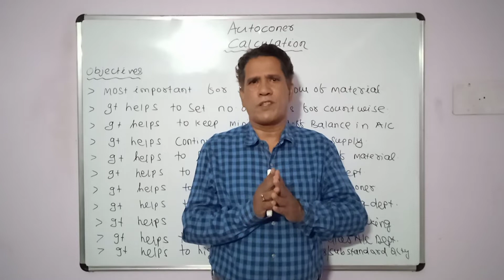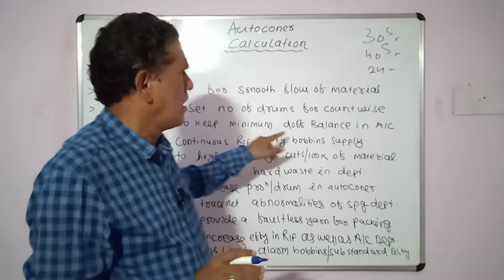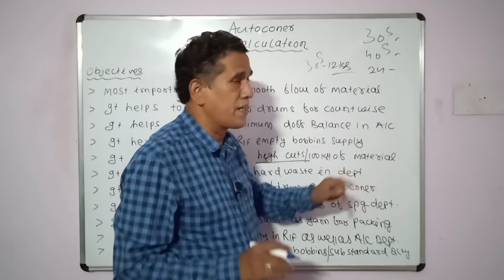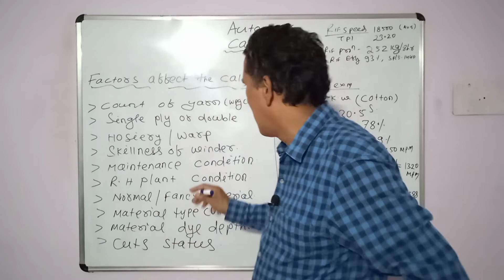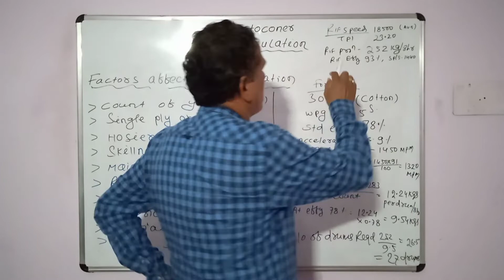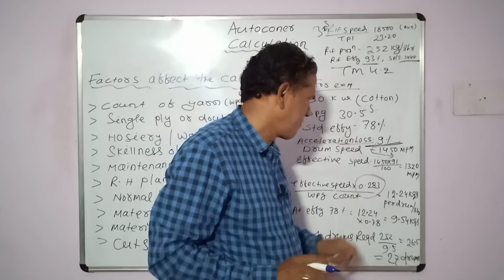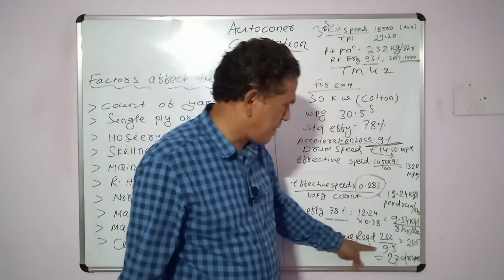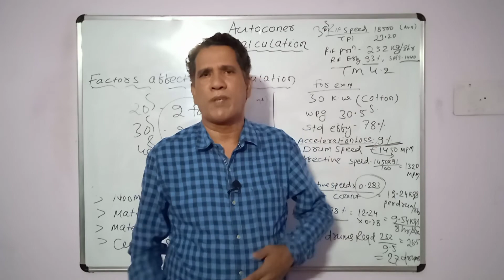Autoconer Calculation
This video is all about the autoconer machine's calculations which include speed calculation, weight adjustment, drum balancing, and the importance of the unified length of yarn. Hope you all find this useful

Timestamps
0:00 Intro
1:29 Objectives
7:44 Factors Affecting Autoconer Calculation